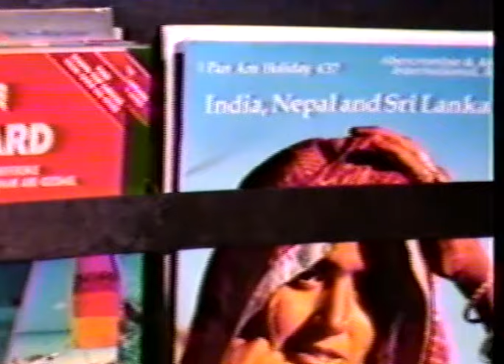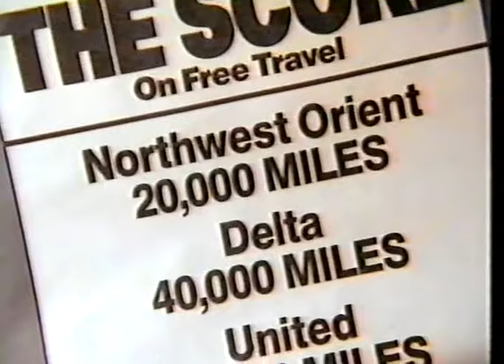1986 French Open 4R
Steffi Graf v Pamela Casale